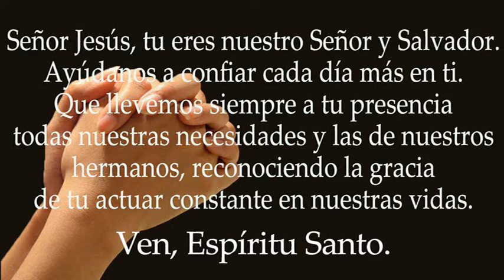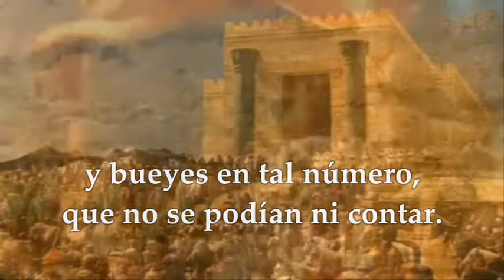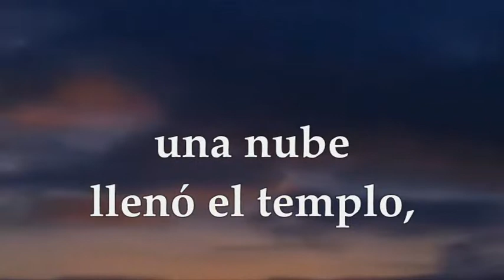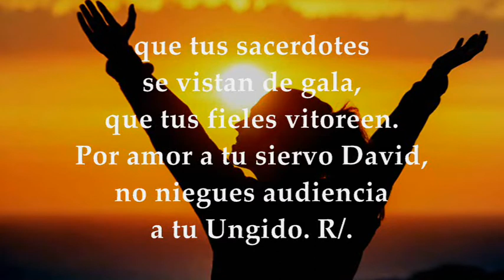EVANGELIO DE HOY LUNES FEBRERO 7 DE 2022 | MARCOS 6,53-56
EVANGELIO Y LECTURAS EUCARISTÍA LUNES FEBRERO 7 DE 2022 LUNES QUINTA SEMANA TIEMPO ORDINARIO CICLO C Primera Lectura: Del primer libro de los reyes 1Reyes 8,1-7.9-13 Salmo 131, 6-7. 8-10 R/. Levántate, Señor, ven a tu mansión Evangelio según san Marcos 6,53-56